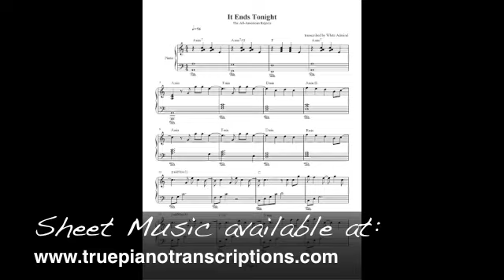It Ends Tonight - The All-American Rejects - Piano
Here's my arrangement of It Ends Tonight by The All-American Rejects. This is an effective and fairly easy arrangement. The level of difficulty is easy intermediate.